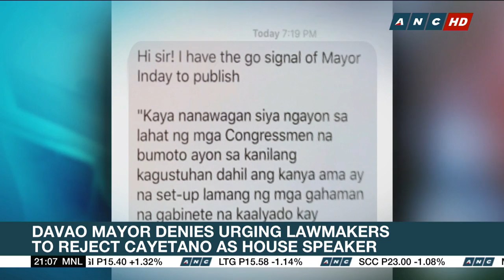Sara Duterte denies urging lawmakers to reject Cayetano as House speaker | ANC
The World Tonight: Davao City Mayor Sara Duterte-Carpio denied she is part of an attempt to get House lawmakers to reject the speakership bid of Taguig-Pateros Rep. Alan Peter Cayetano.